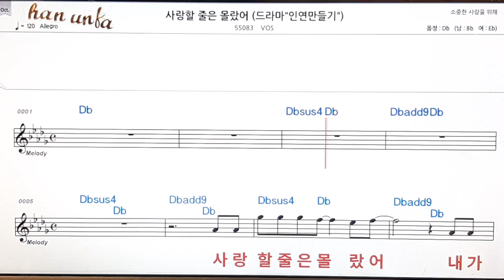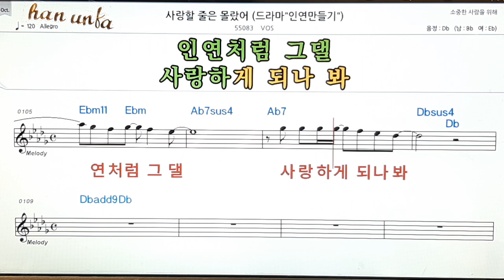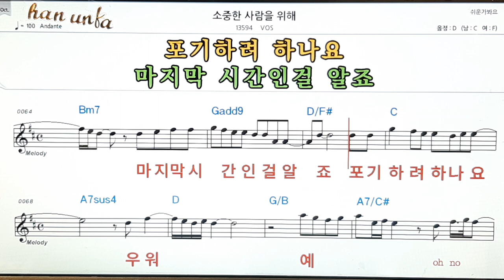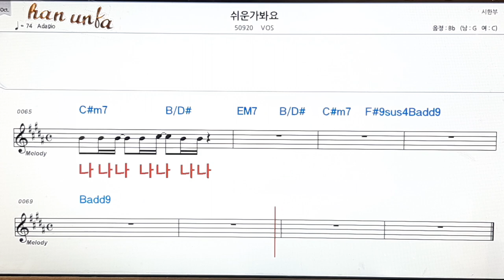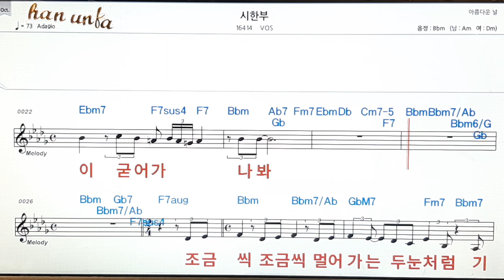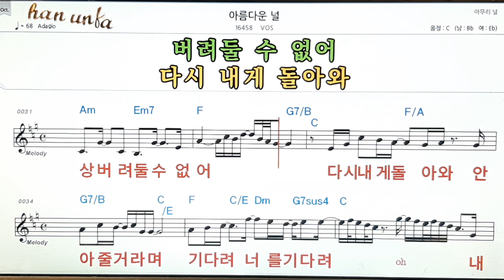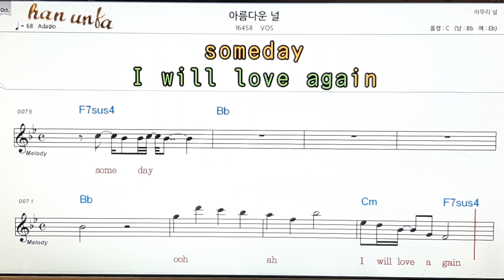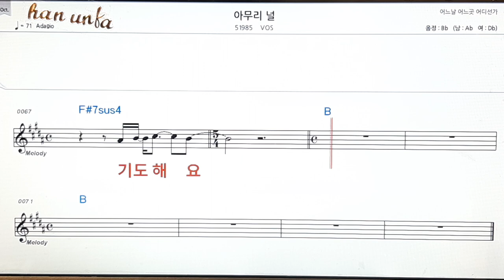소중한 사람을 위햐*쉬운가 봐요*아름다운 널 외/Bos👍노래 반주, 코드 악보,가라오케💋Karaoke*Sheet Music*Chord*MR